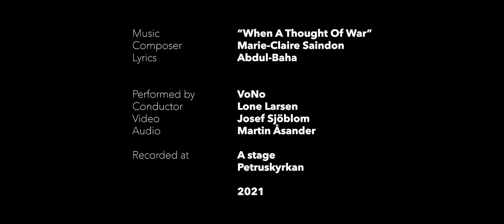Marie-Claire Saindon - When A Thought Of War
"When a thought of war comes,
oppose it by a stronger thought of peace.
A thought of hatred must be destroyed
by a more powerful thought of love."
– Abdul Baha

Composer: Marie-Claire Saindon
Lyrics: Abdul-Baha
Performed by: VoNo
Conductor: Lone Larsen

Recorded in Stockholm at A Stage and Petruskyrkan 2021